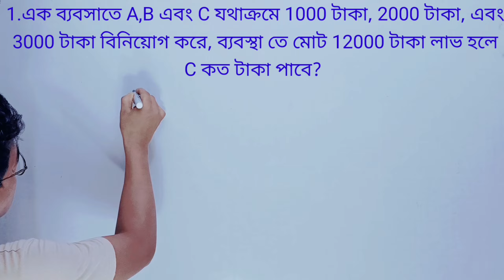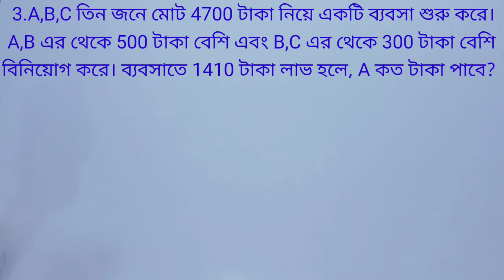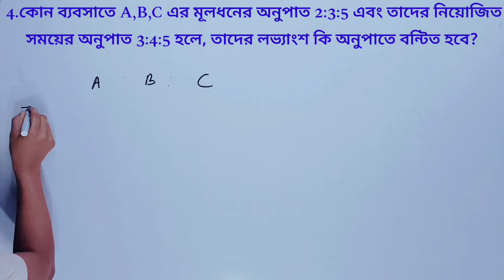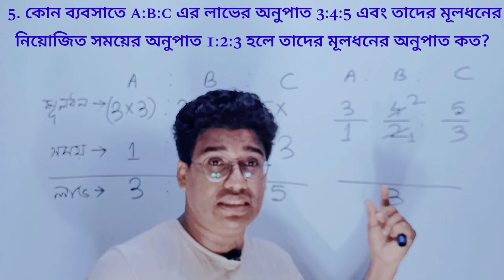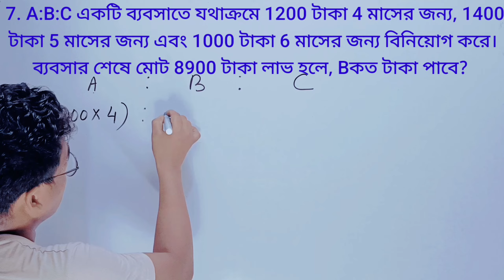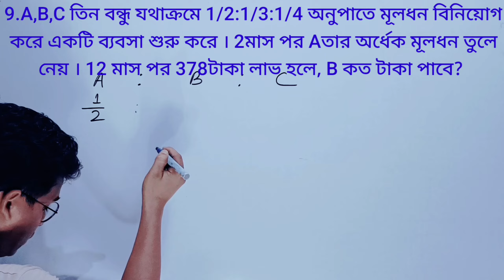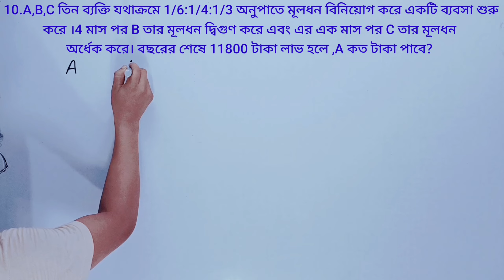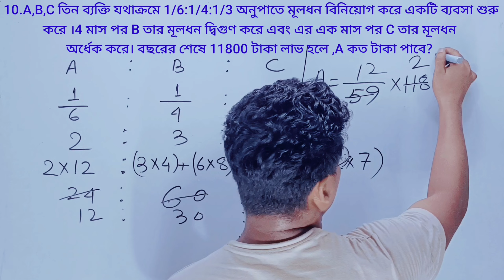(Chapter 18) Partnership Subir Das | Subir Das Sir's Math Book Solution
Hi, welcome to Dadar Study Center.
We provide maths free course to you in very short tricks for your exams. It will help you to grow your concept of mathematics and also help you to solve maths problems very fast .
Also you will get Subir Das Sir's Math Book Solution,  Subir Das Math Solution in this series. It will help you in your exams like wbp si, wbp constable, rrb ntpc, rrb group D, wbcs , ssc cgl, ssc chsl, psc etc.

Keywords of this content:

(Chapter 18) Subir Das Math Solution Partnership Business, Arithmetic|Subir Das Math Book |
Subir Das Math Solution 8, Subir Das Math Solution lcm hcf, Number System,
 wbcs math,wbcs math preparation in bengali, ssc pt math 2022,wbp math practice set 2022, wbp math shortcut tricks, wbp si math, Subir Das sir's maths book questions solution,|ratio and proportion subir das.Subir Das Sir's Competitive Math Book Solution (Chapter-18).
subir_das,wbp,wbpsc,easy math tricks,easy math solution in bangla,easy math solution,
subir das math book,ssc cgl exam preparation,ssc chsl 2022,
competitive mathematics challenger subir das pdf download,subir das math book pdf download,
natural numbers,divisibily,fraction, real numbers class 10 cbse,math challenger,
easy math for wb tet in bengali,primary tet question,tet maths,tet maths questions,tet maths pdf,
math challenger by subir das pdf,subir das math book pdf,
subir das math book download,subir das math pdf download,subir das math solution,